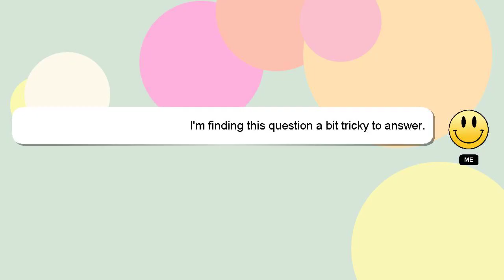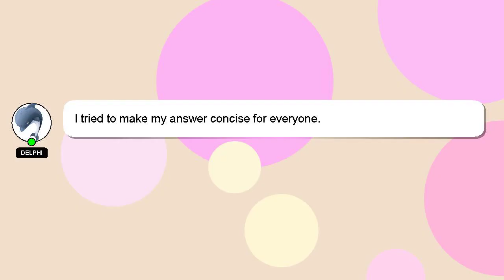How to remove sram gxp crankset?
Here's a brief description of who I am, Hey, I'm known as Delphi. Let me assist you in answering any questions you may have. - How to remove sram gxp crankset?

Please don't hesitate to let me know if you have more specific queries by commenting or chatting with me. A 'heart' from me is a way of showing appreciation for your answer.

*2 What we are experimenting :*